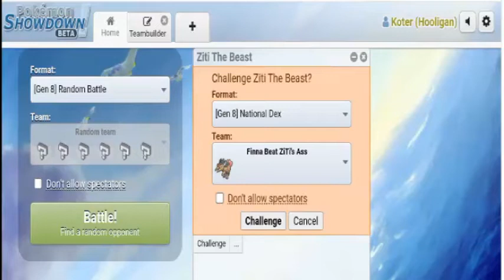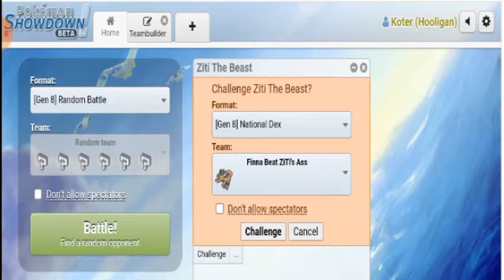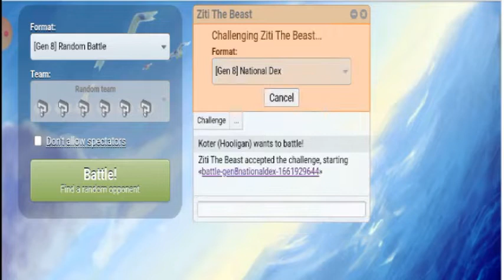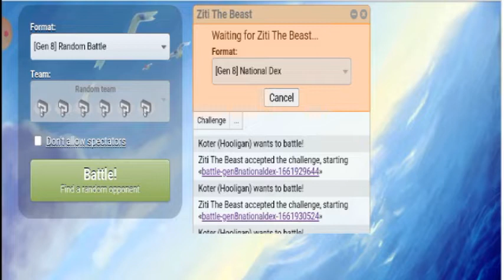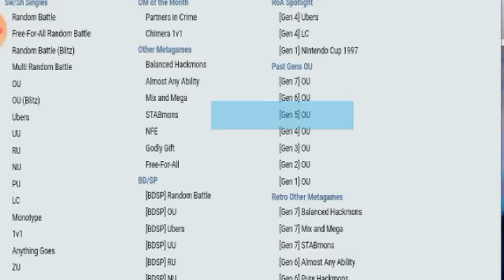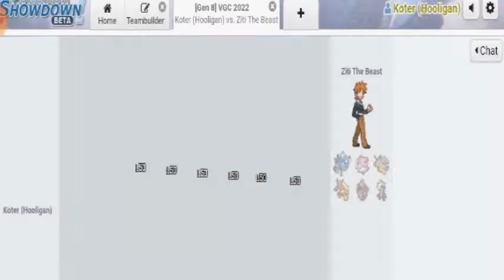KOTER VS ZiTi | The Koter Show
It's just as the title says! Koter and ZiTi battle it out to see who's better! Things quickly enter a downward spiral...

Thumbnail art by Brokenfemur

Music used
My Homie - Persona 5
Hau Battle Theme - Pokemon Sun and Moon
Mission Failed - Jak 2
Ultimate Final Boss - Spark the Electric Jester
Deal Gone Wrong - Deltarune Chapter 2
Spamton - Deltarune Chapter 2
Now's Your Chance To Be A - Deltarune Chapter 2
Westside Hotel Elevator Music - Daxter
The Duel - Devil May Cry 5
Iron Man Theme - Marvel Vs Capcom 3
Rev Up - Jak X Combat Racing